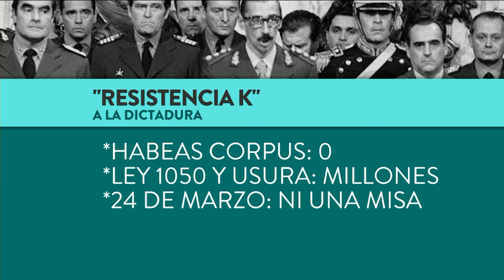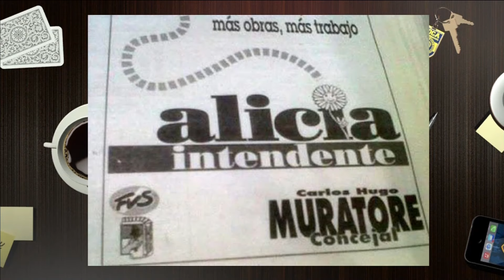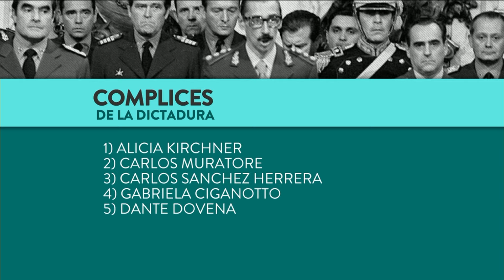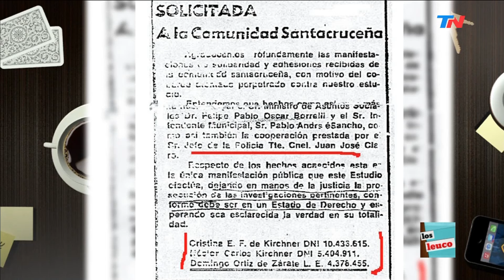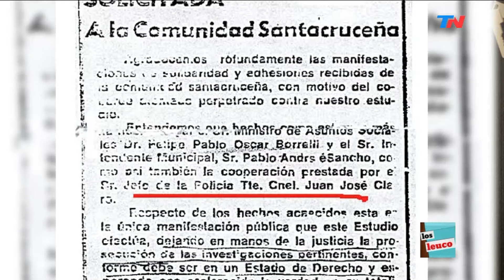Los Leuco (31/01/2017) Bloque 1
La columna de Alfredo Leuco: Cristina, Macri y la dictadura. El ex senador de Cambiemos Ernesto Sanz se refirió a las polémicas declaraciones de Gómez Centurión. Programa emitido el 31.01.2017.